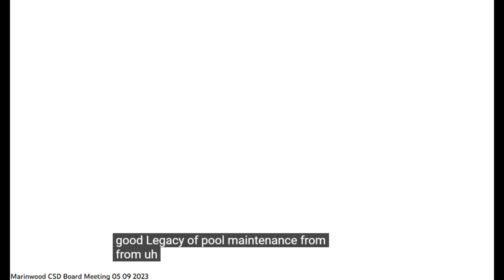Marinwood CSD Board Meeting May 9, 2023